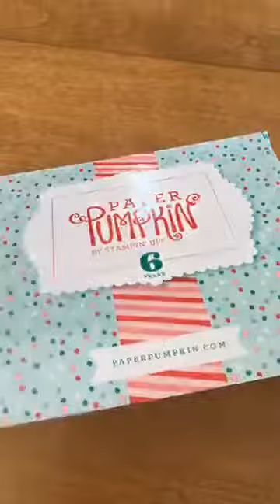Paper pumpkin du mois de mars 2019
J'ouvre en direct ma boite de paper pumpkin reçu cette semaine. J'ai vraiment très hâte de bricoler cette boite contenant des cartes d'anniversaires avec ma fille. Pour voir mon blog